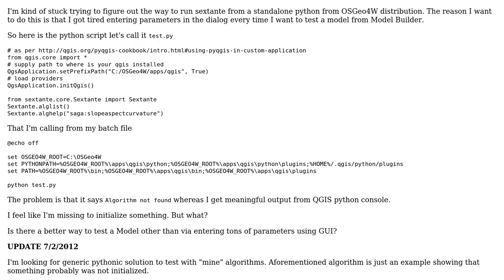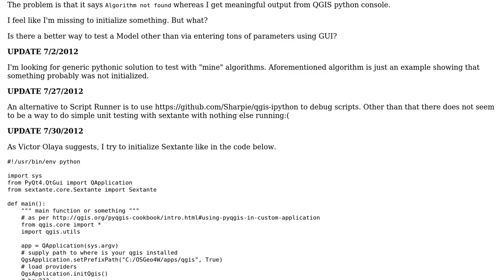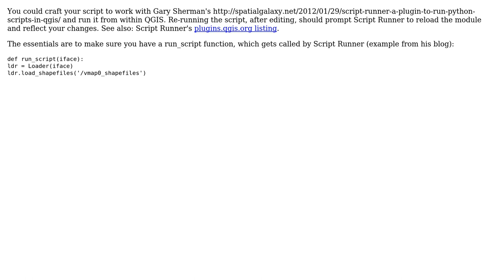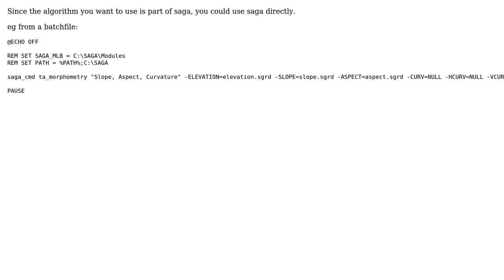GIS: How to run sextante algorithms outside of QGIS python console? (5 Solutions!!)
GIS: How to run sextante algorithms outside of QGIS python console?

With thanks & praise to God, and with thanks to the many people who have made this project possible! | Content (except music & images) licensed under CC BY-SA | Music | Images & others | With thanks to user Victor Olaya user mlt user Martin user johanvdw user German Carrillo user dakcarto user ahmadhanb and the Stack Exchange Network Trademarks are property of their respective owners. You are responsible for your own actions.